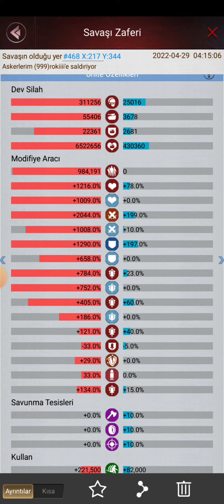Last Empire-War Z Sonic 5.Season Trailer Very soon ( Kulaklık Takınız )( Use headphones)